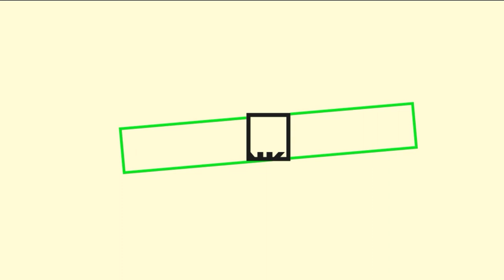Coolest Scenes From BTS’s “Butter” Cooler Remix Music Video || WINGS